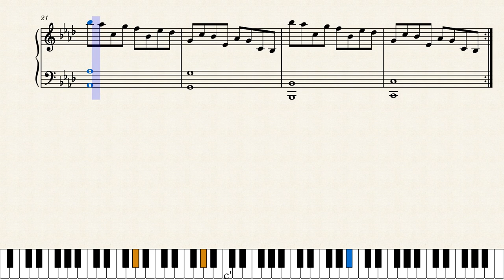Zero Escape: Zero Time Dilemma - Bad End (Piano Sheet Music)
"Bad End" from Zero Escape: Zero Time Dilemma
Composed by Shinji Hosoe

This is just the song that plays during most CQD endings, and there's no official title for it iirc